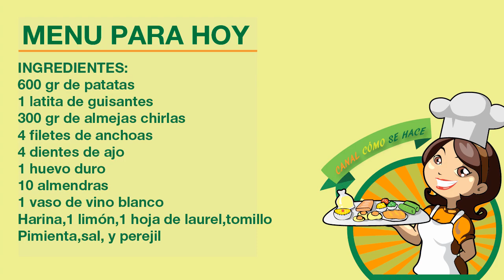Patatas en salsa verde con almejas. Potatoes in green sauce.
Cómo hacer patatas en salsa verde.
How to make potatoes in green sauce.

PATATAS EN SALSA VERDE
INGREDIENTES
600 gr de patatas
1 latita de guisantes
300 gr de almejas chirlas
4 filetes de anchoas
4 dientes de ajo
1 huevo duro
10 almendras
1 vaso de vino blanco
Harina
1 limón
1 hoja de laurel
Tomillo
Perejil
Pimienta
Sal

PROCESO
Hervir las patatas con la piel 20 min.
Poner al fuego las almejas, con el vino el laurel y el tomillo; taparlas hasta que se abran.
Majar en un mortero ajos, almendras, anchoas, la yema de huevo duro, perejil, pimienta y sal.
Añadir zumo de limón, 1 cucharadita de harina y el caldo de las almejas, colado.
Remover bien.
Cortar las patatas en rodajas.
En una olla ponemos las patatas cortadas y los guisantes, y  las almejas
Añadimos el majado.
Dejamos que cueza todo unos minutos.

INGREDIENTS
600 gr of potatoes
1 tin of peas
300 gr of clams chirlas
4 anchovy fillets
4 cloves of garlic
1 hard-boiled egg
10 almonds
1 glass of white wine
Flour
1 lemon
1 bay leaf
Thyme
Parsley
Pepper
Salt

PROCESS
Boil the potatoes with the skin for 20 min.
Put the clams on the fire, with the wine, the bay leaf and the thyme; cover them until they open.
Crush the garlic, almonds, anchovies, the hard-boiled egg yolk, parsley, pepper and salt in a mortar.
Add lemon juice, 1 teaspoon of flour and the strained clam broth.
Stir well.
Cut the potatoes into slices.
In a pot we put the cut potatoes and the peas, and the clams
We add the mash.
We let everything cook for a few minutes.